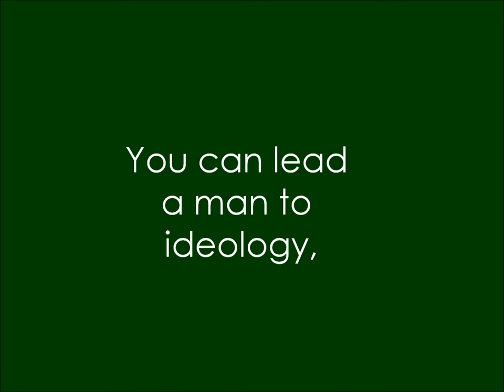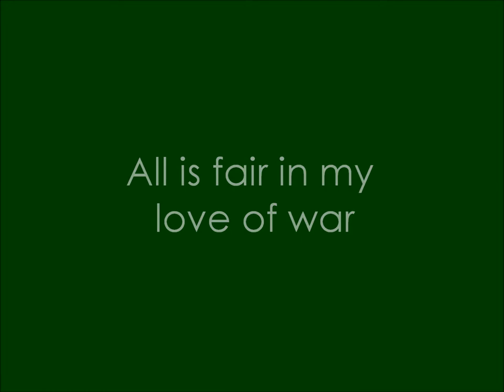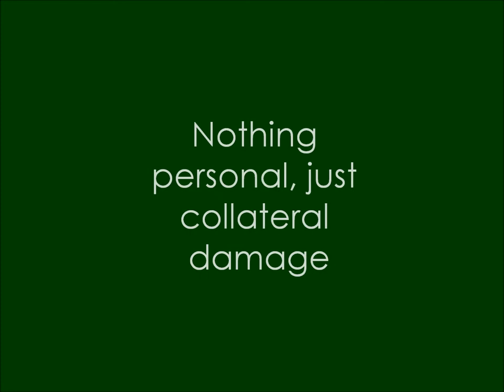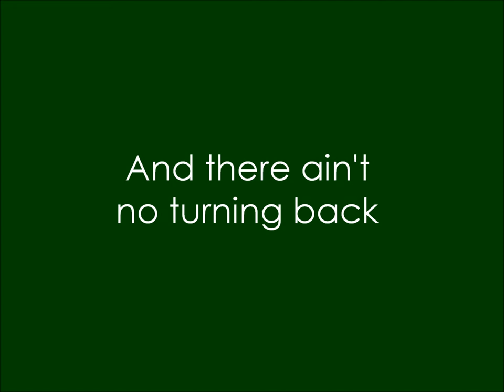The Compass Needle Points South - Song by Angus Hannam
RAF Waddington near Lincoln is the UK's base for the pilots that control our unmanned drones (UAV's). Didn't Hitler and his Natzis use a similar system against us in the shape Doodle Bugs (V1 & V2 rockets)? "...I'll hide in my ivory bunker, and press play on the drone machine, they ain't my kids in the firing line, so the end jusifies the means..."